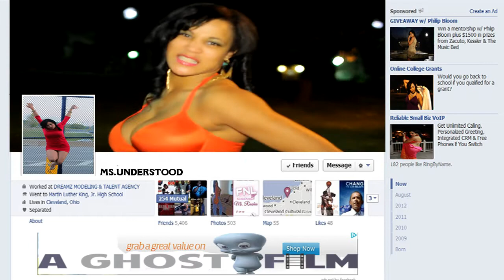TWOSIXTEENS PRESENTS J.O. VISION EPISODE 1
TWOSIXTEENS PRESENTS - J.O. VISION Featuring La Jerrika Lenise and Basnett Sirvetta kicking it with G Host David Jordan late night shooting. You should have been there! — in Cleveland.